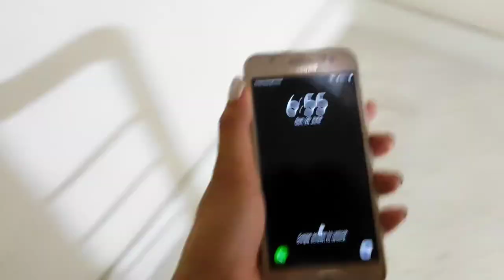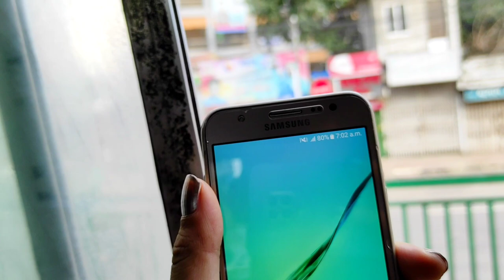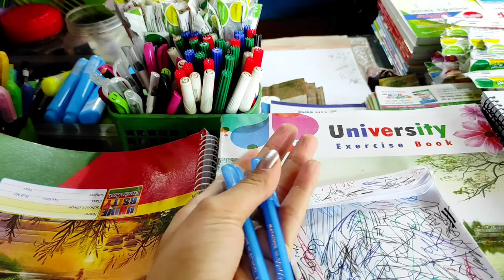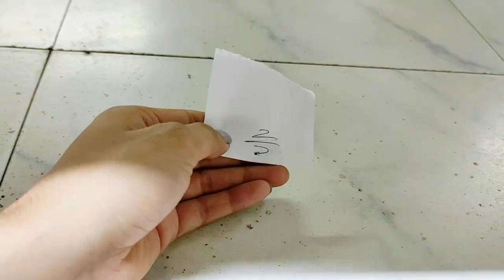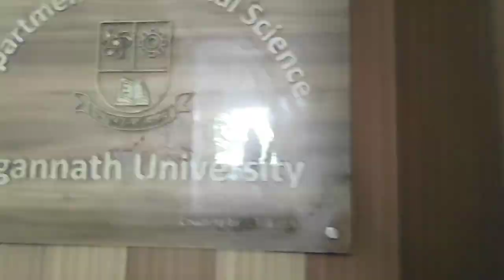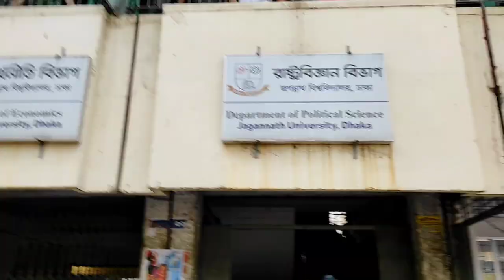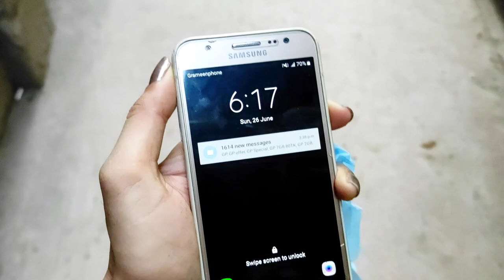প্যারাময় জীবন || Vlog || Nadia Afrin Moury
Vlog || Nadia Afrin Moury